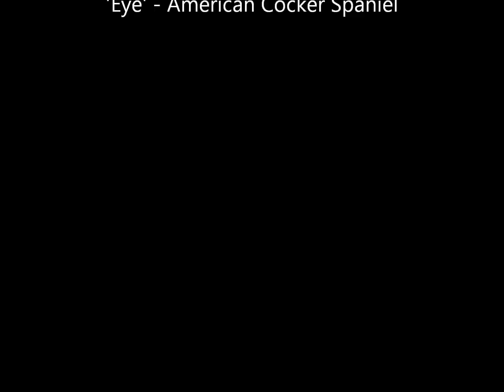Eye - Bravo You!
Training of a clever American Cocker Spaniel - Specially dedicated to Coco & Rocco